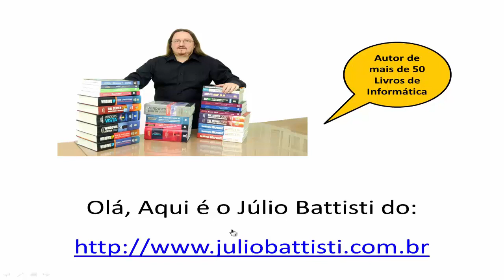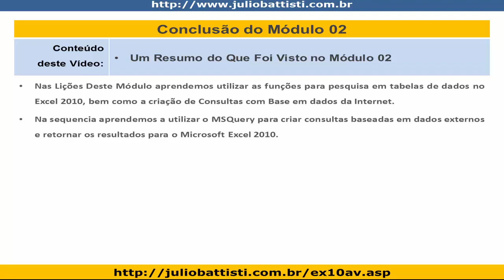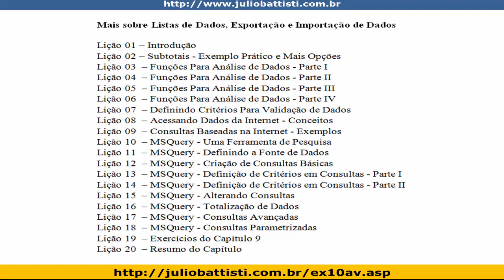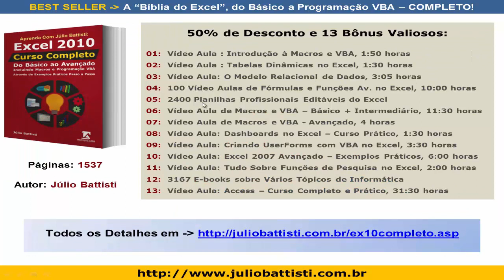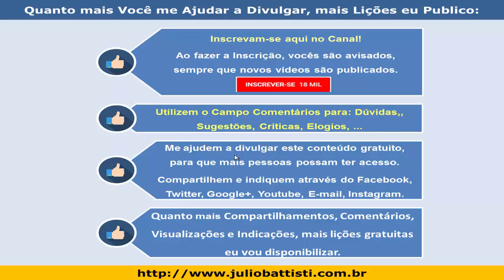Curso de Excel Avançado - Lição 040 - Conclusão do Módulo 02 - Subtotais Bancos de Dados e MSQuery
Esta é uma série de 180 vídeo aulas de Excel Avançado, na qual você irá aprender como utilizar os recursos Avançados do Excel, incluindo Análise de Dados, Solver, Subtotais, Análise de Cenários, Tabelas Dinâmicas, Macros e Programação VBA.

É um verdadeiro Curso de Excel Avançado, Passo a Passo e na Prática!

Dominar o Excel Avançado é indispensável para o Mercado de Trabalho.

Aproveite e não esqueça de deixar tuas dúvidas sobre Curso Avançado de Excel no campo de comentários, abaixo do vídeo. Sempre que o tempo permite eu responde a todos os Comentários deste Curso de Excel Avançado.

01 – Curso de Excel Avançado - Trabalhando Com Listas de Dados/Tabelas

02 – Curso de Excel Avançado - Mais sobre Listas de Dados, Exportação e Importação de Dados.

03 – Curso de Excel Avançado - Tabelas Dinâmicas e Gráficos Dinâmicos

04 – Curso de Excel Avançado - Análise, Cenários e Consolidação de Dados

05 – Curso de Excel Avançado - Macros e Programação VBA - Introdução

06 – Curso de Excel Avançado - VBA - O Modelo de Objetos do Excel 2010

07 – Curso de Excel Avançado - VBA - O Objeto Range e Exemplos Práticos

08 – Curso de Excel Avançado - Fórmulas Matriciais e de Pesquisa Avançadas e Minigráficos

Usuários que pesquisam por Excel Avançado também estão pesquisando por:

curso de excel avançado
curso excel avançado
excel avançado
curso de excel
excel
aulas de excel
curso excel avançado
microsoft excel
excel 2010
excel vba
excel básico
curso de excel online
curso de excel gratis
curso online de excel
aula de excel avançado
excel avançado curso
curso excel
curso excel completo iniciante ao avançado
curso excel online
minicurso de excel
cursos excel
excel avançado julio battisti

Cordialmente,

Júlio Battisti,